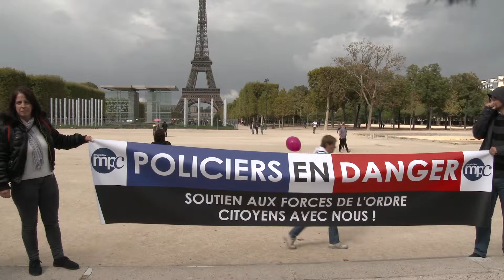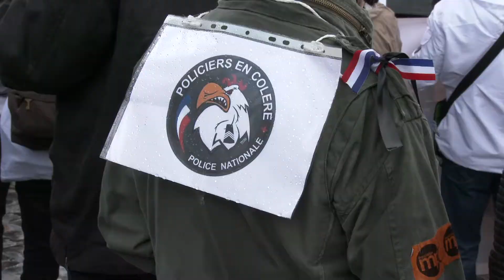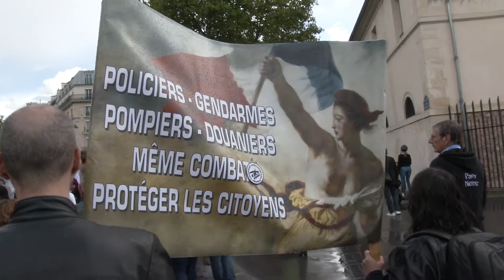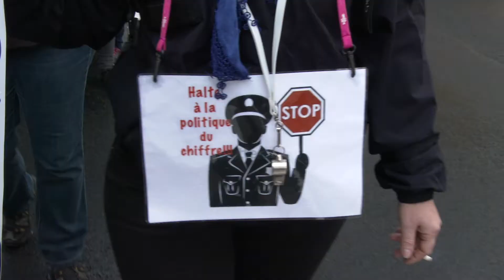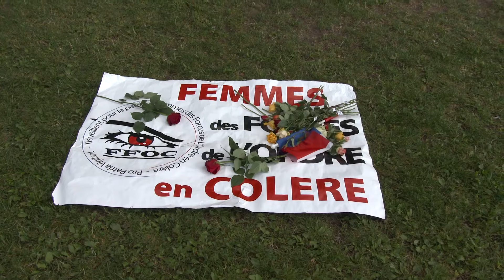Manifestation des Femmes des Forces de l’Ordre en Colère. Paris/France - 16 Septembre 2017